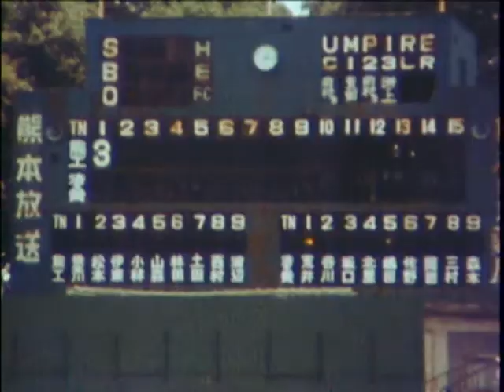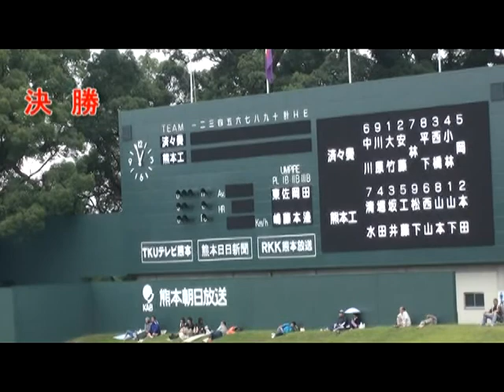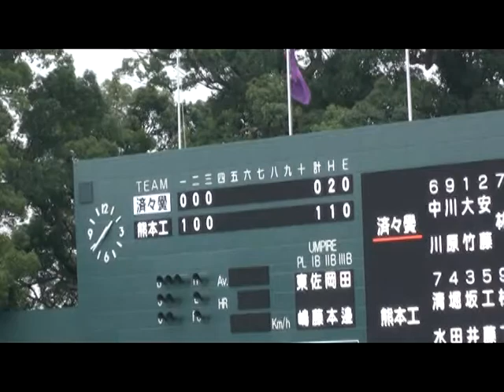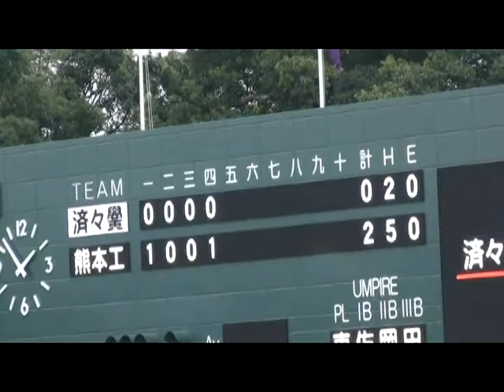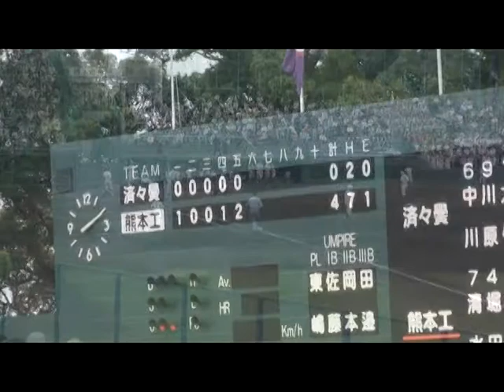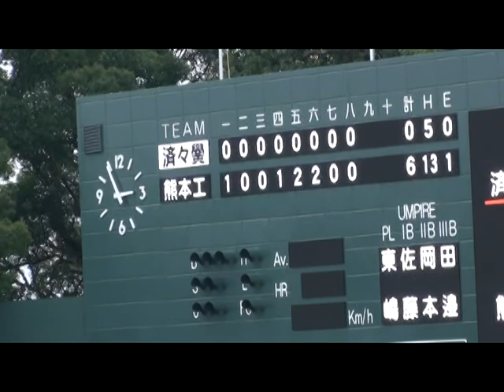済々黌ｖｓ熊工 第131回九州地区高等学校野球熊本大会決勝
久々の決勝対決！
我々が在黌してた昭和52年夏の県予選で対戦。１－３で敗戦。
当時の８ｍｍフィルムの映像も一緒にご覧下さい。